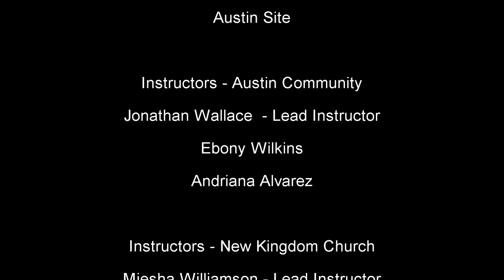Youth Led Tech Graduation 2016 - Austin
Youth ages 12-18 from the Austin community in Chicago received 6 weeks (160 hours) of interpersonal, workforce development and technology training. Each youth that completed the training program earned the convertible laptop they used during the program and received a computer backpack. Parents/Guardians who attended both the demo days and graduation received a gift card to assist with purchasing school supplies. For more information about Youth Led Tech, please